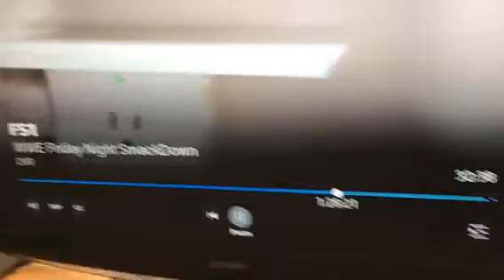Part 14 November 22 pretty cute beautiful young little kids children’s teenagers kids feild Fred ro